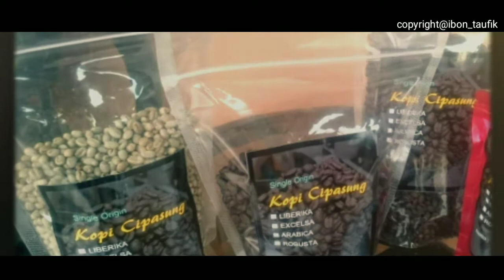Wisata Kopi Liberika Cipasung Darma Kuningan Jawa barat